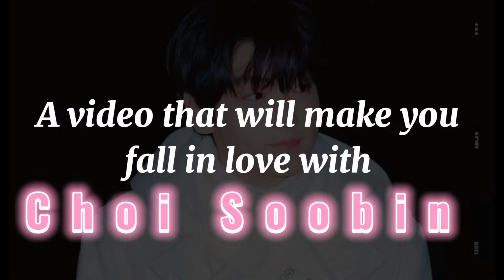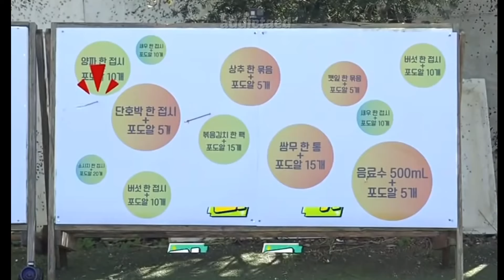7 reasons to fall in love with Choi Soobin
Hi😊

BORAHAE💜